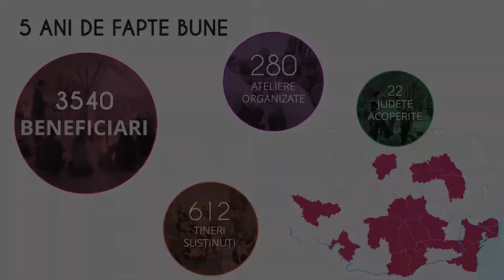Turneul tenispentrufaptebune sustine tinerii defavorizati din Romania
Aceștia sunt doar câțiva dintre tinerii pe care i-am susținut să își ia destinul în propriile mâini.

Pe 21 si 22 septembrie joacapentruschimbare la turneul Tenis pentru Fapte Bune, un eveniment sportiv cu impact social ce susține tinerii defavorizați din România, organizat de Asociatia The Social Incubator.

Ești gata să fiischimbarea pe care vrei să o vezi în jurul tău?

Înscrie-te ca jucător sau spectator pentru a susţine cauza integrării sociale a tinerilor defavorizati și a şansei lor la educație

*Toate fondurile strânse ȋn cadrul turneului (inclusiv taxa de participare) vor fi direcţionate către Asociaţia The Social Incubator pentru sprijinirea tinerilor defavorizaţi în procesul de integrare socio-profesională.

Scopul turneului Tenis pentru Fapte Bune este implicarea comunitătii în viețile tinerilor defavorizați și strângerea de fonduri pentru sprijinirea lor în procesul de integrare socio-profesională.

De 5 ani impactul organizației se traduce în 20 de județe acoperite, 3.540 de tineri participanți la activitățile de dezvoltare personală și profesională organizate și 612 tineri sprijiniți în procesul de integrare socio-profesională, la nivel național.

Iar  dincolo de cifre si statistici, împreună chiar putem schimba în bine viețile acestor tineri!

Înscrie-te în turneu, joacapentruchimbare și poți fi și tu campionlafaptebune !